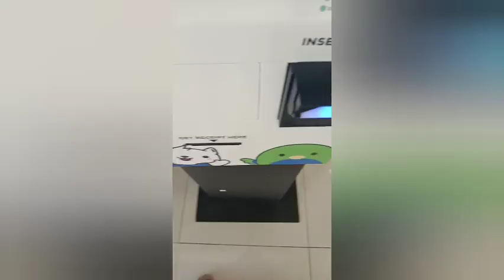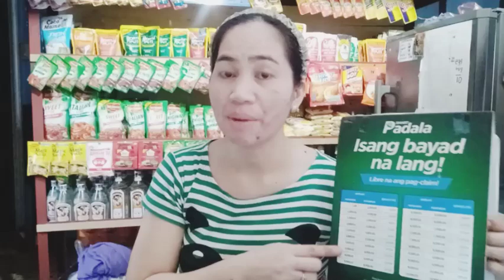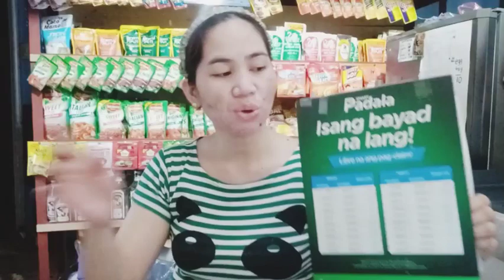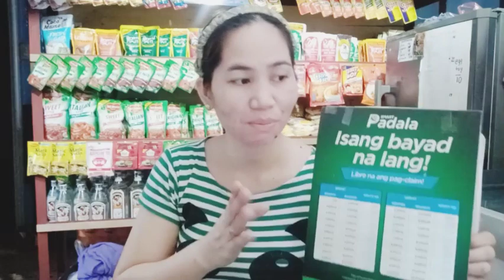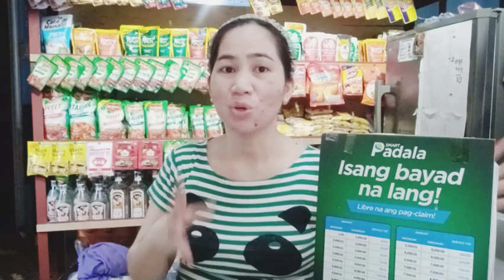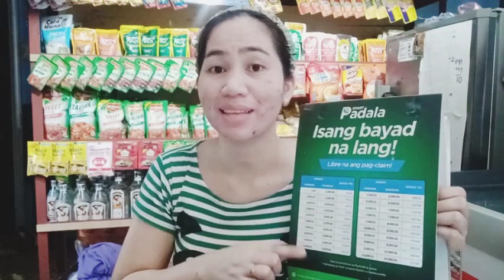Store Owner/Smart Padala Agent Inspiring Story!20k na puhunan ngayon nasa 100k na!Paano ang Diskarte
Watch till the end para makainspired senyo si Supertindera ng bayan kung paano nagtutulungan ang aking smartpadala at ang aking Sarisari Store!